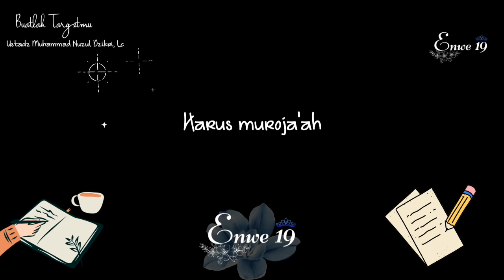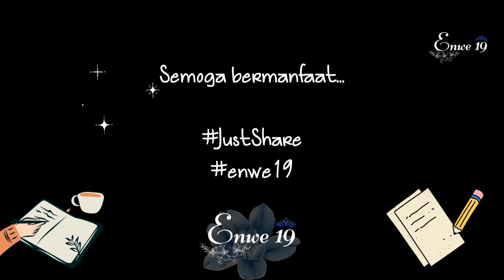Pasti Bisa! Buatlah Targetmu...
Buatlah Targetmu - Ustadz Muhammad Nuzul Dzikri, Lc

Mohon maaf apabila ada salah kata atau ejaan dalam video kami 🙏

Sumber dari kajian ustadz
Created by @enwe19

Semoga bermanfaat...